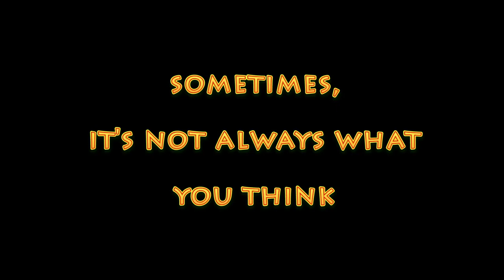Leland Sklar prepares for Phil Collins concert. The Real Story behind Rock and Roll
Great musician's always need to prepare before a great concert.  Some times it takes a little longer for others.